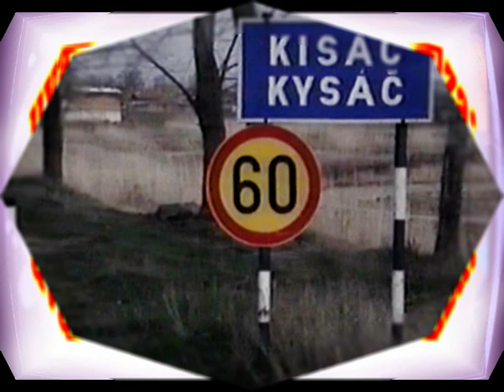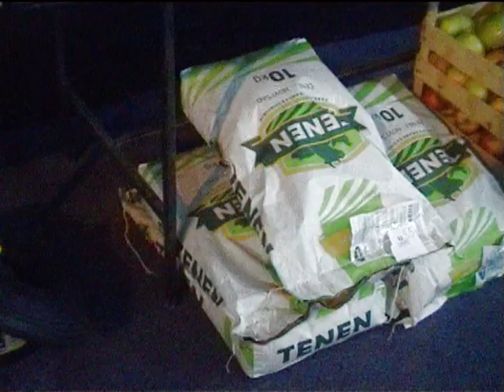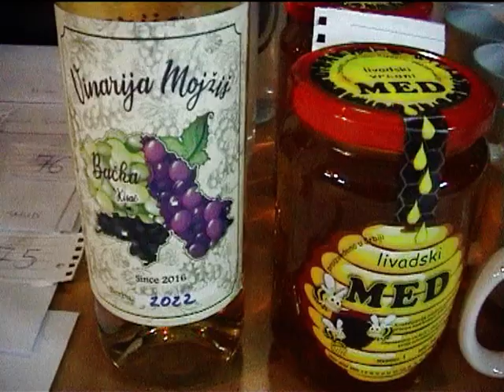Kysáč - Novoročná ESTRÁDA ... DVD 3. 2023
Vyhlášky riaditeľa KC Kysáča Pavla Suroveho - tombola, zábava, spev a tance  ludorie FS Vretenoooooo